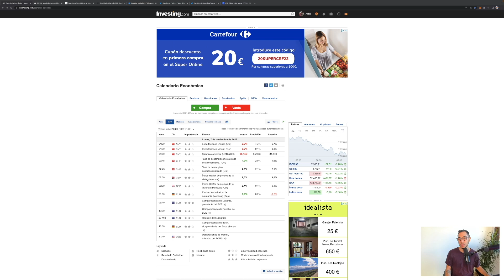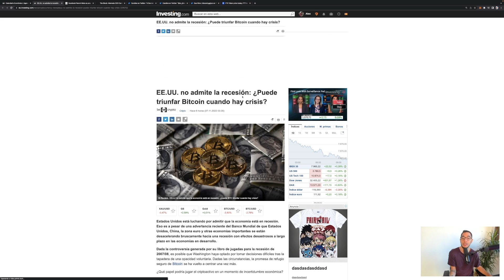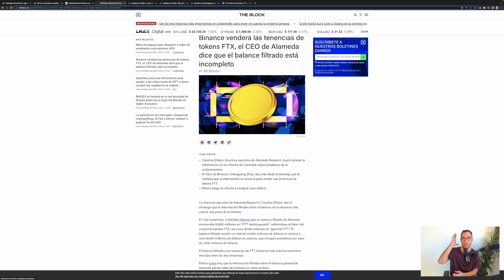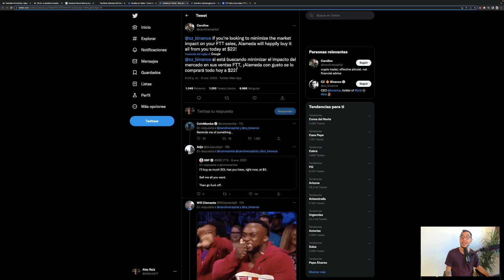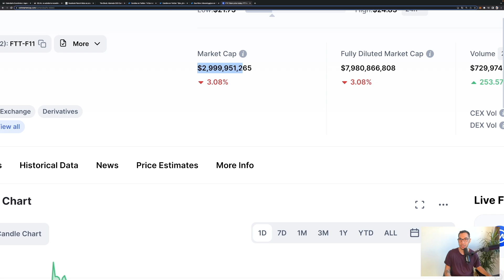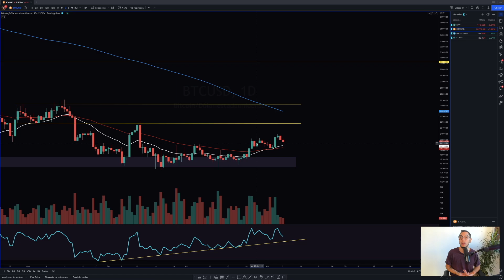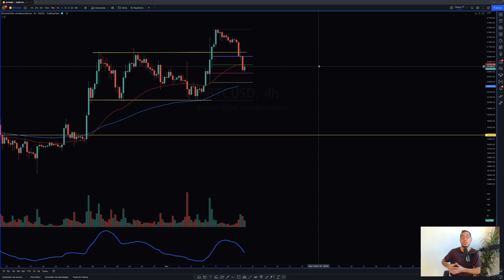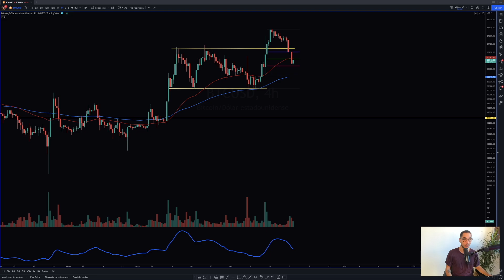Bitcoin Se Mantiene Pese A La Tensión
El Price Action de Bitcoin sigue siendo el mismo que en las últimas horas pese a la tensión generada por FTX y su token FTT. El momentum podría finalizar si vemos una de estas dos opciones técnicas...

TIMEFRAMES
00:00 Intro
00:38 Noticias Hoy
03:50 Última Hora FTX y FTT
08:35 Reacción Mercado
10:30 Análisis Última Hora Bitcoin

última hora de Bitcoin y criptomonedas, donde seguimos manteniendo el mismo Price Action alcista en el corto y medio plazo, pese a la tensión que genera FTX y FTT. ¿Qué está pasando con FTX y FTT? Después de la filtración de un balance algo menos fuerte de lo que parece, la CEO de Alameda (venture asociado con FTX), ha tenido que desmentir ciertas acusaciones. Es importante utilizar esta situación para entender que las criptomonedas deben estar siempre bajo nuestra protección.